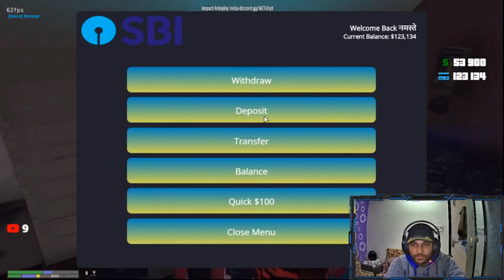GTA ROLEPLAY | BLACK BUTCHER IN THE CITY | FUNNY HIGHLIGHTS | REAL BUTCHER GAMING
Hello Friend, these are the highlights of the new character called BLACK BUTCHER. Do 1 LIKE because 1 like equals 1 smile.

PC SPECS
PROCESSOR- RYZEN 5 3600
MOTHERBOARD- MSI B450 PRO M2 MAX
GPU- GEFORCE 1050TI
RAM- VENGEANCE CORSAIR 2400 MHZ 16GB
PSU- CORSAIR 550 WT
KEYBOARD AND MOUSE- TAG GAMERZ
HEADPHONE- ANT ESPORTS H707
WEBCAM- FINGERS